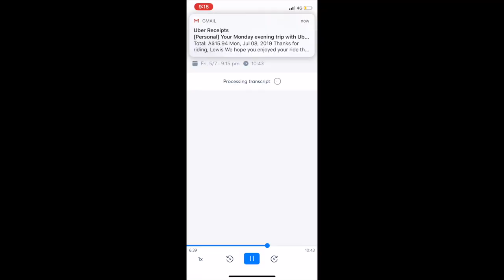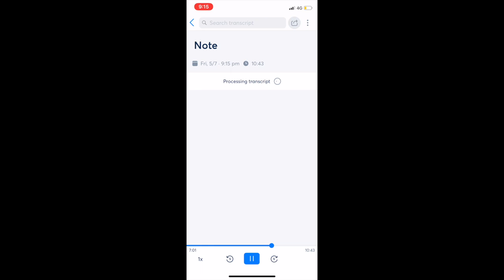Lady Heckler Tries To Kiss Me -- SS166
Presale for my 2019 tour opens THIS WEDNESDAY the 10th for everyone